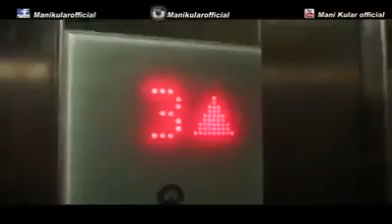16 December 2016